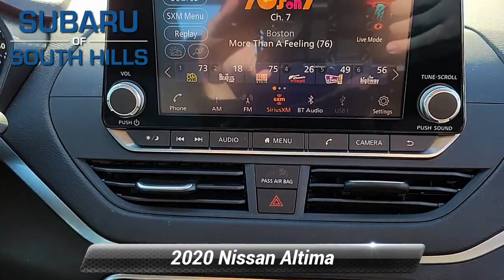Used 2020 Nissan Altima 2.5 S, McMurray, PA LC129473A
CARFAX 1-Owner, LOW MILES - 9,129! PRICED TO MOVE $3,700 below Kelley Blue Book! Remote Engine Start, Bluetooth*, iPod/MP3 Input, Back-Up Camera, [S01] DRIVER ASSIST PACKAGE, Satellite Radio. *br /**br /*WHY BUY FROM US*br /*Here at Subaru of South Hills, we're proud to offer something for everyone. When you're interested in a brand-new Subaru, we have just the thing you're looking for. If you would rather drive something that has already proven itself out on the road, something with a little more experience under its best, we have a great variety of used vehicles as well, both from Subaru and from many more of the big names in the auto industry. *br /**br /*OPTION PACKAGES*br /*DRIVER ASSIST PACKAGE Rear Automatic Braking (RAB), Rear Sonar System, High Beam Assist (HBA), Blind Spot Warning (BSW), Rear Cross Traffic Alert (RCTA), Pedestrian Automatic Emergency Braking (PAEB), Lane Departure Warning (LDW). *br /**br /*Plus tax, title & license. Doc fee of $422.00 not included in price. On Approved Credit. See Subaru of South Hills for offer details.*br /*

[RLVID:7929:fa8100d4f9ef8d88:9c8e5a3bbc08e660:1]